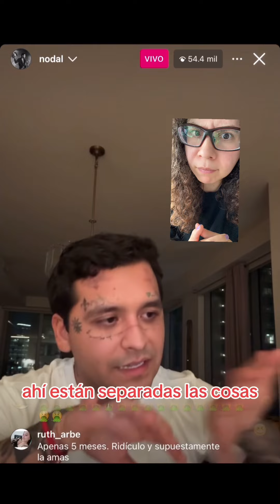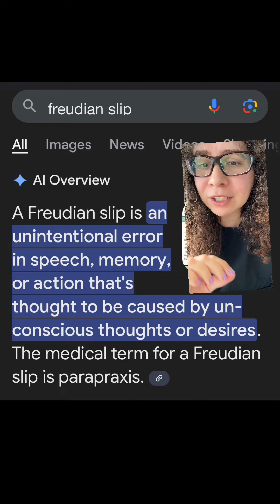Christian Nodal accidentally refers to Cazzu as his wife in his live